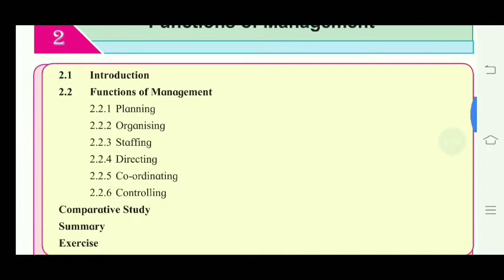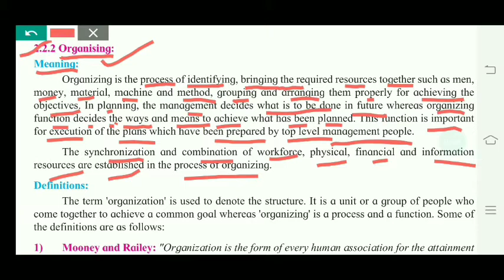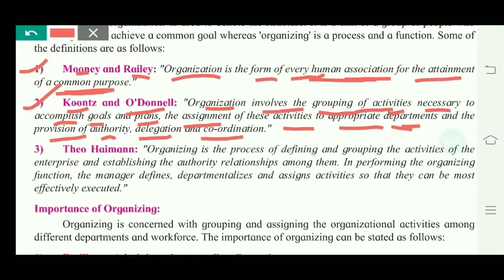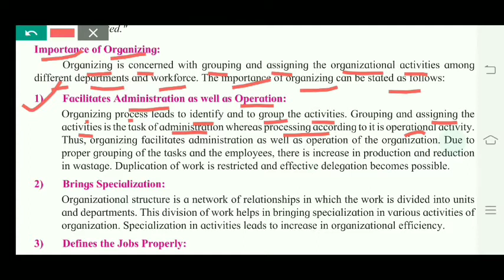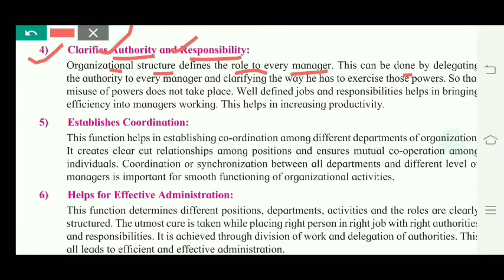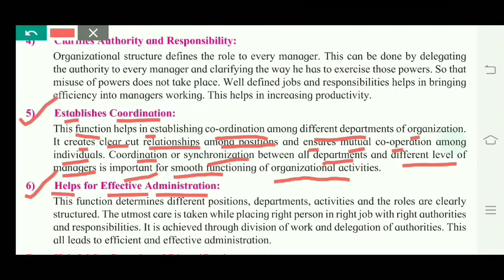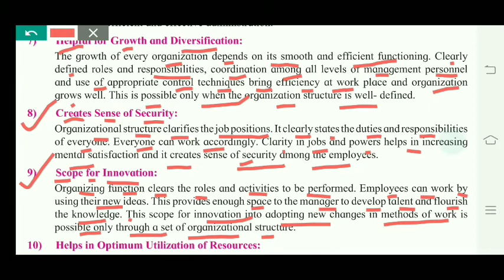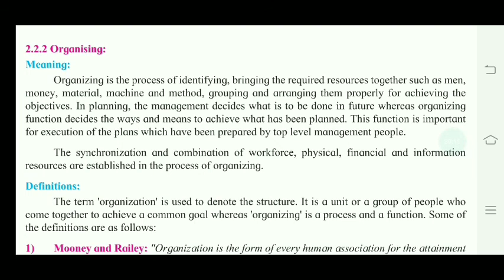2. FUNCTIONS OF MANAGEMENT (PART - 3/ 2.2.2 ORGANISING) / 12th HSC/ MAHARSHTRA Board